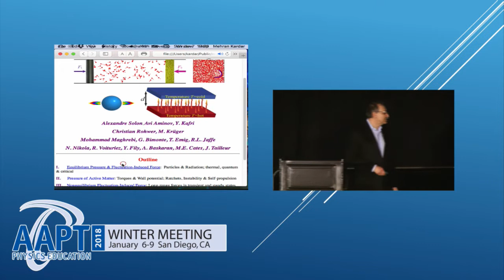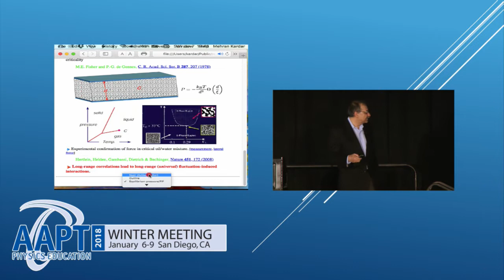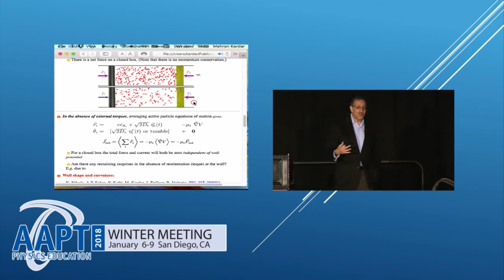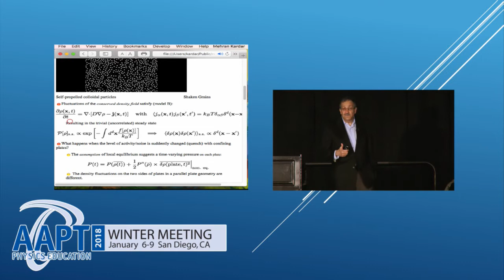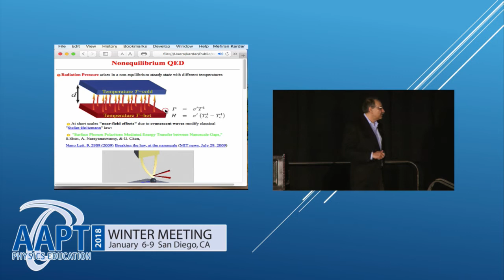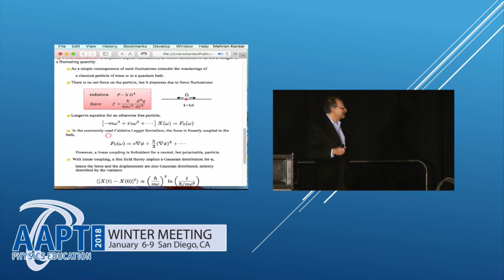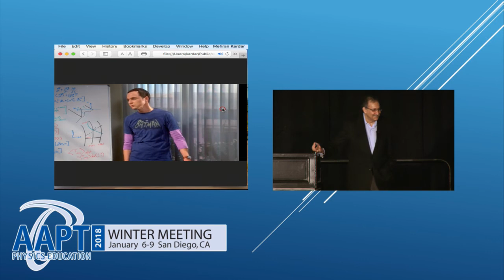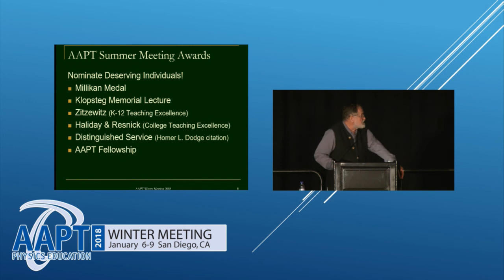2018 John David Jackson Excellence in Graduate Physics Education Awarded to Mehran Kardar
Mehran Kardar was selected to receive the Jackson Award in recognition of his work as a teacher of graduate statistical mechanics. He has written two graduate textbooks in statistical mechanics that are used in many graduate programs. He receives among the very best teaching evaluations of any professor in the MIT Physics Department and his courses draw large crowds. He has received every MIT award for graduate teaching and his students have gone on to become leaders in statistical physics and related fields.